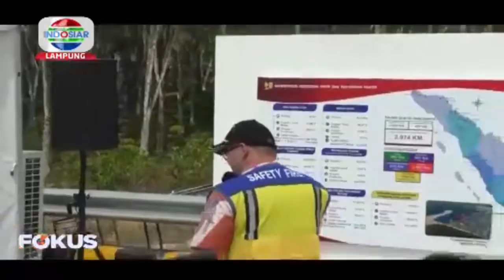Presiden Joko Widodo Resmikan Jalan Tol Ruas Terbanggi Besar- Kayu Agung